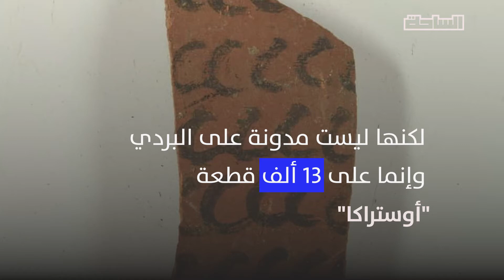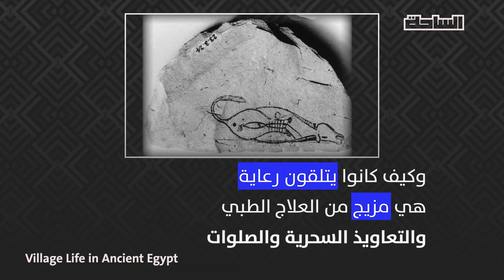كنز الأوستراكا.. أسرار حياة المصري القديم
كيف كانت أحوال عامة المصريين القدماء؟

الكنز في الأوستراكا.. اكتشاف لعدد هائل من الكتابات الشعبية توضح حياة المصري القديم